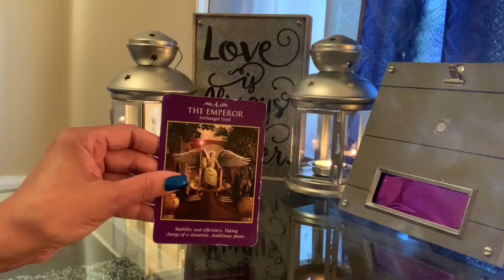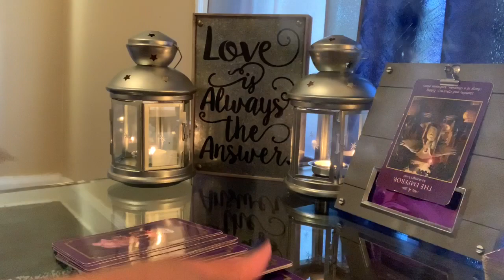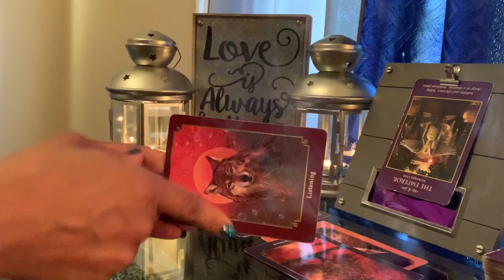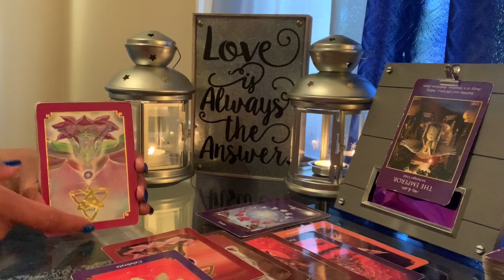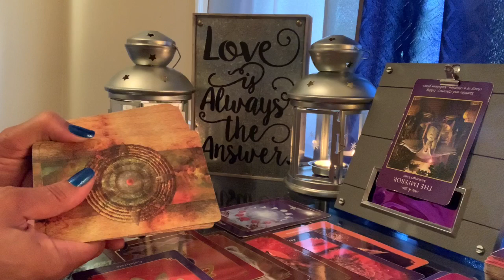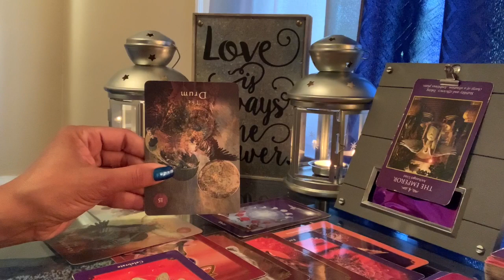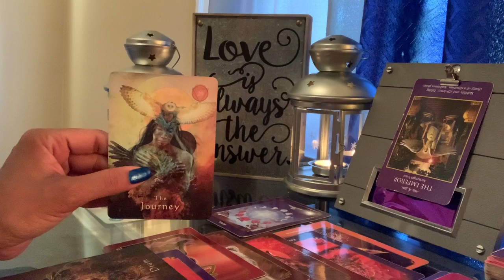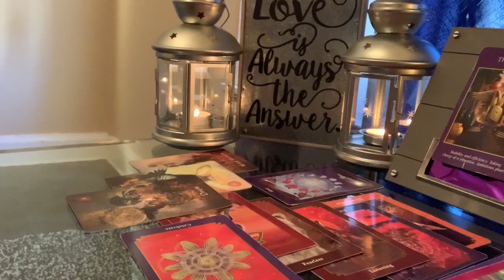Daily Energy~ The Heart of The Matter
Vimeo.com/fifthelementtarot777

Numerology Standout: 414 (4 Emperor & 14 Solutions), 811 (Cards Of Advice reduced) & 6 (15 The Drum reduced)
#4 FOUNDATIONS/HOME/FAMILY/STABILITY
#1 NEW BEGINNINGS
#8 GROWTH AND EXPANSION
#6 HARMONY/JOURNEY TO HARMONY

🌟🌟🌟🌟Special Note🌟🌟🌟🌟
Cardinals represent devotion, loving relationships, courtship, and monogamy above everything else in the Native American lore, while some tribes thought cardinals to be the harbinger of rain, other tribes, like the southeastern tribe, associated good fortune and sun with them.

Joanne Sacred Scribes Angel Number Meaning:
Angel Number 414 is a message that you are being Divinely and angelically guided. Pay attention to your persistent ideas and thoughts and be aware of your dreams and daydreams. The angels are assisting you with aligning your vibrations with your life purpose and soul mission. Trust that you are being led along your Divine life path and
are being fully supported by the angels and Archangels. Listen to your intuition and take positive action.

Angel Number 414 is a message from your angels that you are to look to new ways to go about getting your work done more effectively and efficiently. Listen to your intuition as your angels are ushering positive energies towards and around you. Keep your thoughts positive and optimistic as you undertake an important new role or venture. Your positive energies, intentions and actions will manifest your expected results. Trust your angels to deliver all that you will need.

Number 414 relates to number 9 (4+1+4=9) and Angel Number 9.

811
 Angel Number 811 brings a message not rely upon others to define who you are, how you live your life or what you are capable of. Set your own standards and do not allow others to make your choices and decisions for you. Step up and embrace your own powers of creation and direct your attention to what you want for your life, rather than react to what others may foist upon you. Build a strong connection with your true self, be your own voice and be clear about who you are, what you want and what works for you. Do not be afraid to exert your personal will in the direction of your passions and live your life according to your own personal truths and values.

Number 811 relates to number 1 (8+1+1=10, 1+0=1) and Angel Number 1.

6
Angel Number 6 brings a message from the angels to keep a balance between your material goals and aspirations, and your spiritual, inner-self. Respect yourself and others by taking responsibility for your own life and be honest and fair in all of your dealings. Be grateful for what you have already, as an attitude of gratitude encourages further positive abundance into your life.

When the Angel Number 6 appears it tells of the ability to use the intellect to bring about positive outcomes in your life. Be open to angelic signs and signals, maintain a positive attitude, and trust that opportunities will present themselves that will allow you to meet your material and financial needs. Trust that all will be provided for as you take care of and serve yourself and others, and as you pursue your Divine life purpose and soul mission.

Angel Number 6 encourages you to be loving, caring and nurturing of yourself and others.